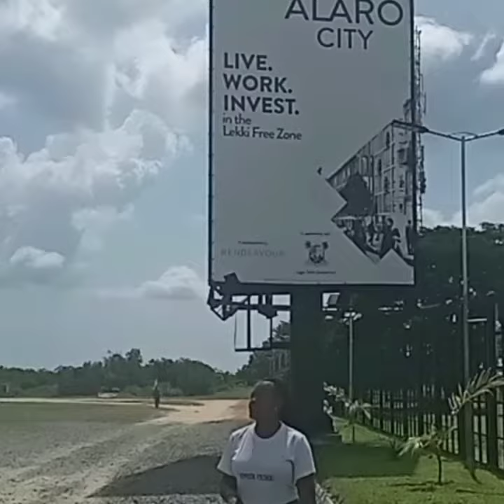Expand your business to Alaro City, TODAY! 😍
Hello, SMART Investors! 😀

With the final handover of the Lekki deep sea port and with the approval and license to construct the Lekki-Epe International Airport recieved by the Lagos State Government and also the Lekki-Epe Express road at advanced construction stage, *Alaro City* is the Centrepiece.

To build a world-class business, you need an enabling environment. *Alaro City* is built to provide your business with the right infrastructure and framework that your business will need to thrive.

*Alaro City* has the infrastructure for you to transform your business with smart technology solutions and create long-term competitive advantage

Alaro City Free Zone status provides reduced corporate taxes, customs and excise duty exemptions, VAT benefits, profit and capital repatriation rates among other benefits.

We have over 59 companies who have expanded their businesses to Alaro City and are enjoying the benefits of the Special Economic Zone.

Move your business to Alaro City, TODAY!

Connect me on social media @Questbridgeproperties your trusted real estate agent. 💃🏡🔑